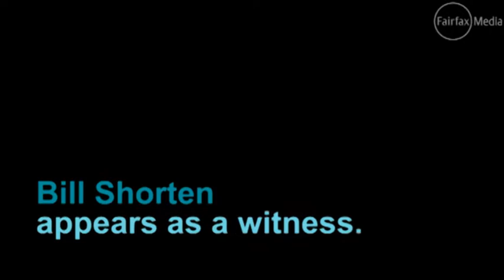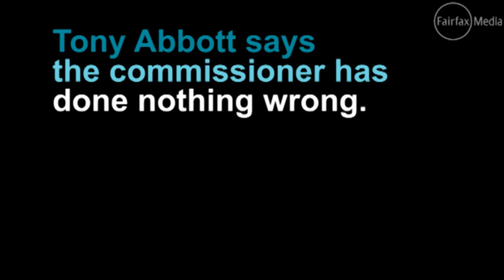How's your credibility? TURC & the Dyson Heydon invitation to a Liberal Party fundraiser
13/08/15 Dyson Heydon accused of political bias over fundraiser - The Royal Commission into Trade Union Governance and Corruption is under scrutiny as Commissioner Dyson Heydon is revealed as the guest speaker at a forthcoming Liberal Party dinner.